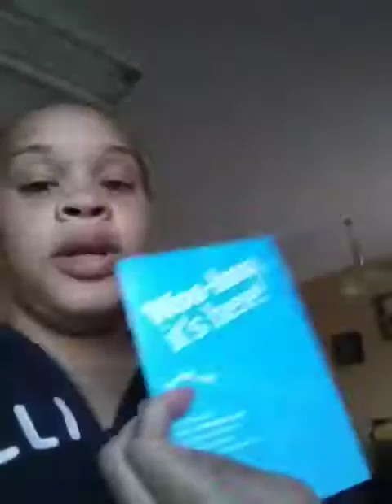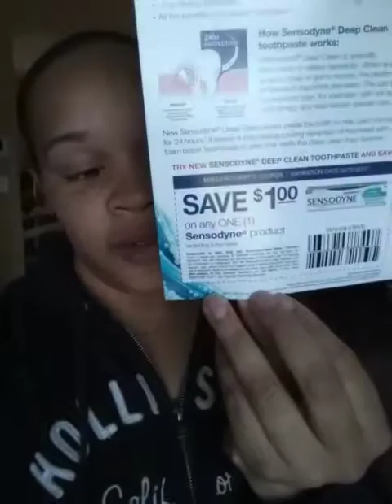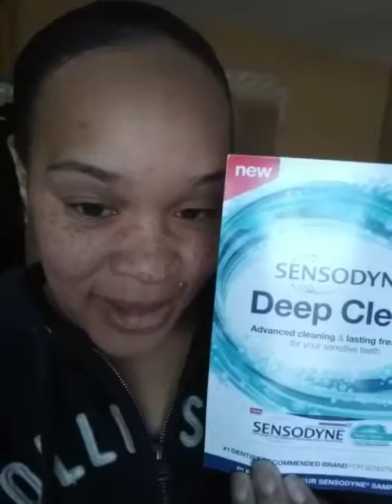BzzAgent ....Snensodyne Deep Clean Ahhh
Can I tell you how my dentist told me that I would love Sensodyne Deep Clean. So when I saw it as a campaign on BzzAgent I had to join so I can Spill the Honey;Honey!